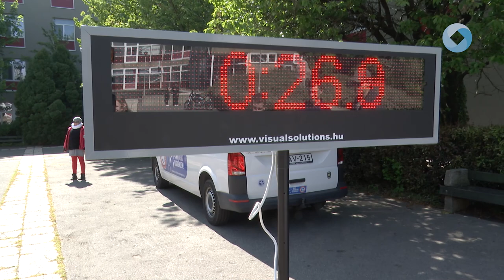A DÖNTŐBE JUTÁS VOLT A TÉT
Elsősegélynyújtó versenyt szervezett a Magyar Vöröskereszt Fejér Vármegyei Szervezete, melynek a Székesfehérvári SZC Árpád Technikum, Szakképző Iskola és Kollégium adott otthont. A verseny első három helyezett csapata bejutott az országos döntőbe.